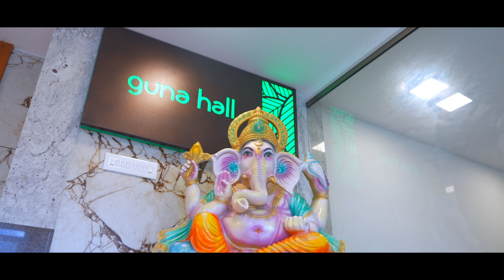Deepak - Anitha - Wedding , Post Wedding Collaboration Song - Coimbatore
Instagram I'd

photography tips
learn photography
travel photography
winter photography
outdoor photography
digital photography
photography lessons
iceland photography
beginner photography
photography tutorial
best photography tutorial
photography for beginners